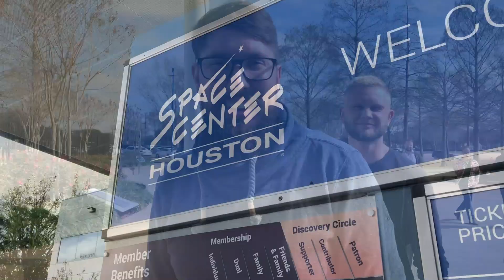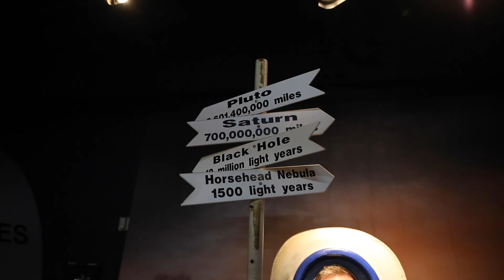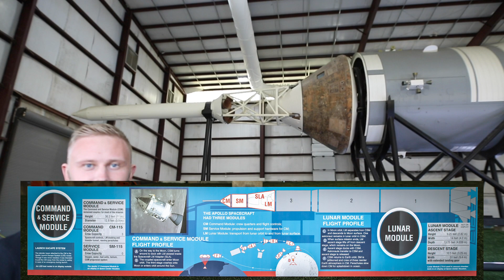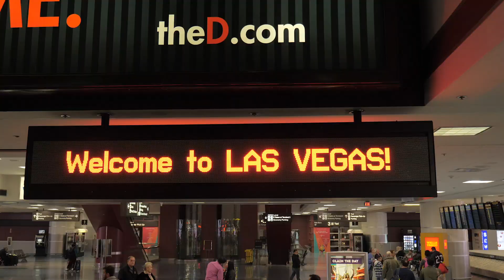NASA Center in Houston besuch - Auf nach Las Vegas - KUMA Adventskalender Türchen 11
Mit einem lachenden und einem weinenden Auge müssen wir heute Abschied von Texas nehmen. Es geht nach Nevada, genauer in die Stadt der Sünde Las Vegas.
Doch bevor wir dort den Industrie Day at the Range, die Shot Show und Casinos unsicher machen, besuchen wir noch mit MROD zusammen das NASA Space Center Houston.
Von MROD müssen wir uns dabei übrigens nicht verabschieden, den sehen wir dann auch in Vegas wieder :)

Werde Teil der Community und trete unseren Voice-Chats bei:
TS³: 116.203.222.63